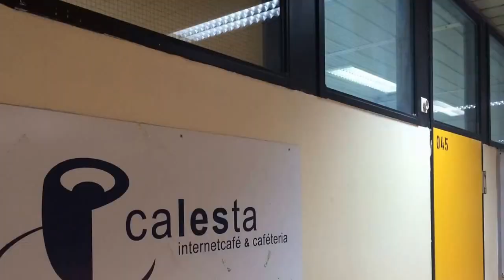Ludwig-Erhard-Schule Frankfurt am Main / Marketing Projekt 2014 FOS